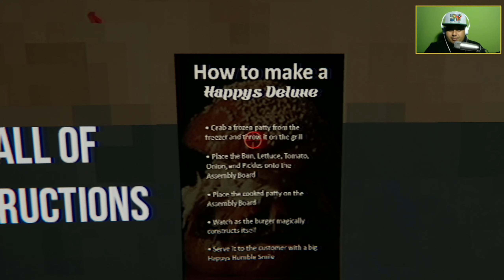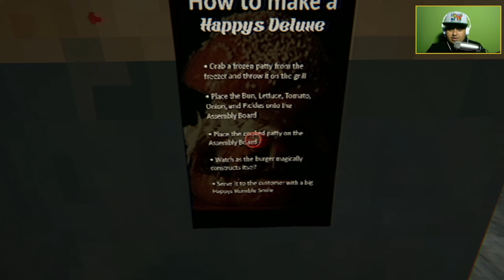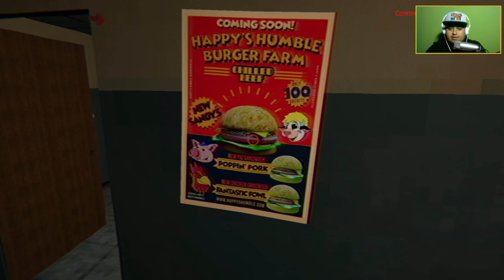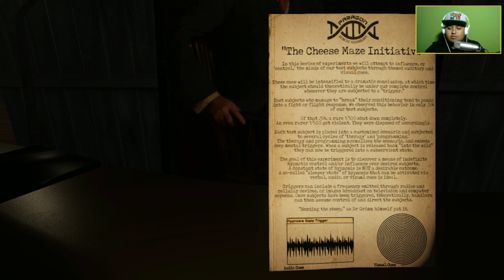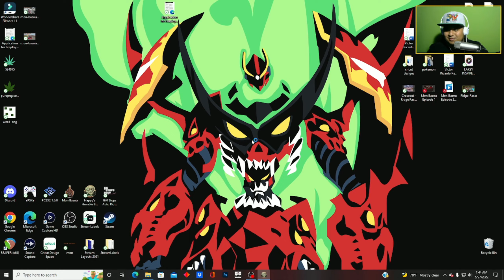This Job Is Literal Hell! - Happy's Humble Burger Barn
A Staffing Agency Got Me This Job. We Start Our First Day! What Will We Learn At Happy's Humble Burger Barn?